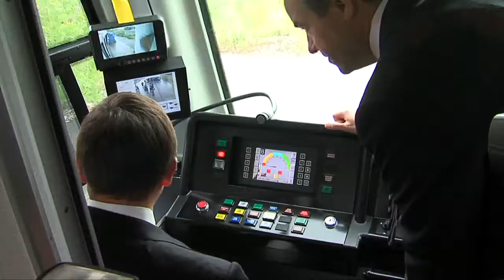New CTrain cars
The City of Calgary is welcoming 38 new CTrain cars to help meet the increased demand on Calgary's public transit system. The Government of Alberta provided $136 million from the Municipal Sustainability Initiative.